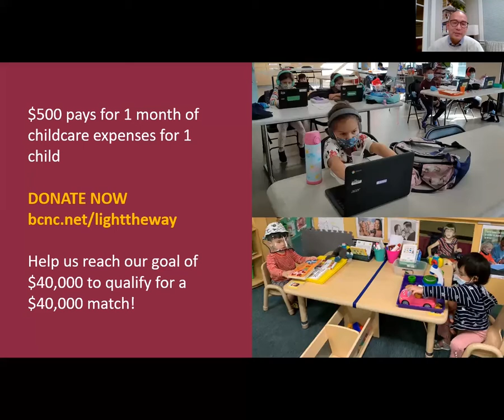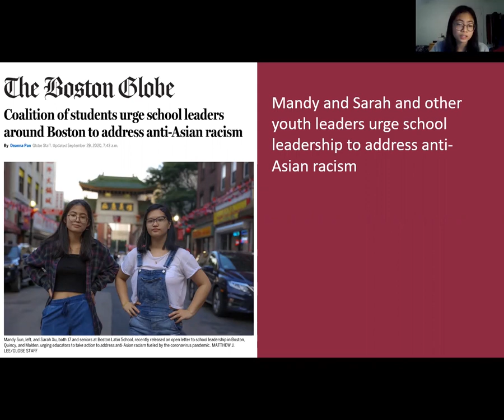BCNC Portraits: Mandy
BCNC CEO Ben Hires introduces Mandy, a BCNC youth leader who worked with other youth from Boston, Quincy, and Malden, to write a letter urging public school leaders to take action against anti-Asian racism.
Make a gift today to support youth leaders like Mandy